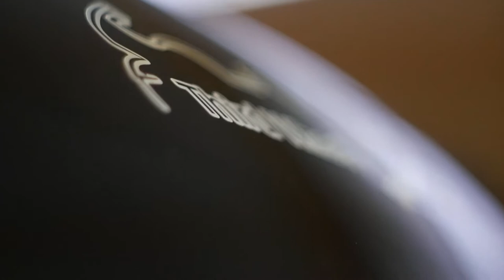Third Wheel Trailers Corporate video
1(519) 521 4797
Third Wheel Trailers is well recognized in the industry for its new stylish and innovative design.
With its superb aerodynamics and light weight construction, this is the most agile single wheel trailer ever created.
Having undergone from concept on, numerous prototypes and every part carefully detailed via CAD design, you have a quality fit and finish product,
From ground up, the start of the frame to the finish of the shell, fully lined inside and the complete airtight seal to ensure maximum protection for all your items inside.
All frame components are welded via a tig welding system for maximum strength and penetration, giving us the ability and control to weld each part with greater precision and accuracy and your greater peace of mind.